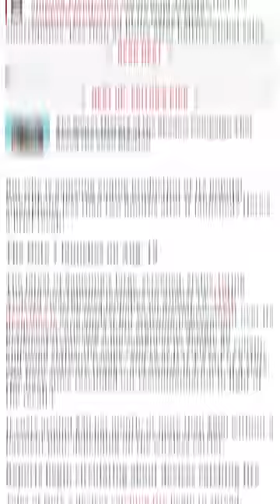Samsung Note 7 Exploding Scandal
I make YouTube videos about tech; sometimes they are nerdy but fun. You can checkout the channel and watch any video you like.